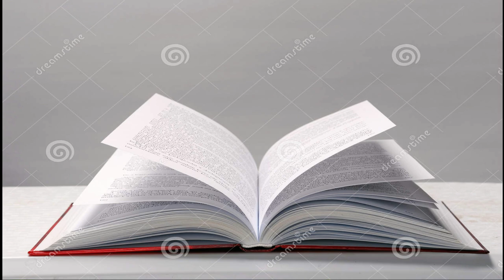The life is like a book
Time has importance in the life of Muslims. We should concentrate on how we use time according to Islamic perspective. We should make the use of time wisely to increase our faith in this life and the hereafter too. We should make the use of time wisely to increase our faith in this life and the hereafter too. in Islam lives are structured around the daily prayers.  We should offer prayers on time which are obligatory on every Muslim. Prophet (SAW) also said in one of His Hadiths: “Take advantage of five matters before five other matters: your youth before you become old; your health, before you fall sick; your wealth, before you become poor; your free time before you become preoccupied, and your life, before your death” .

Mout ki tiari kra